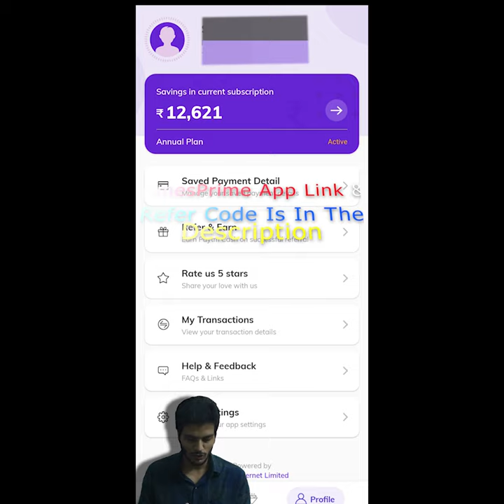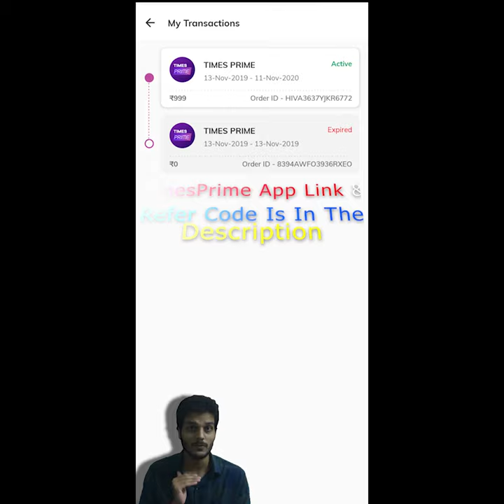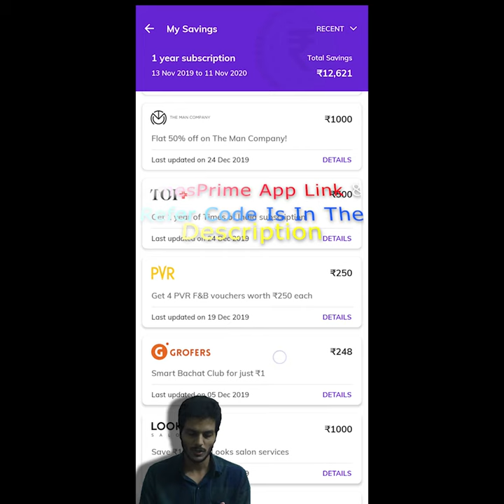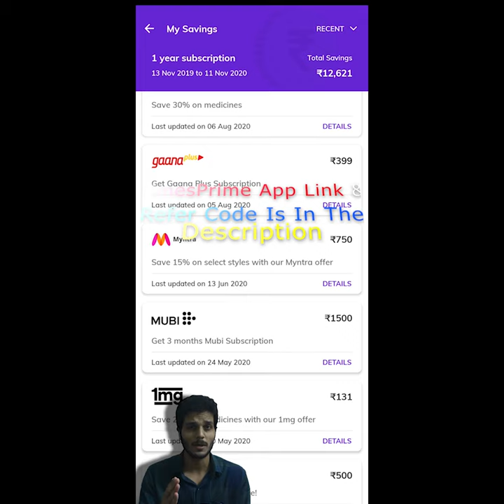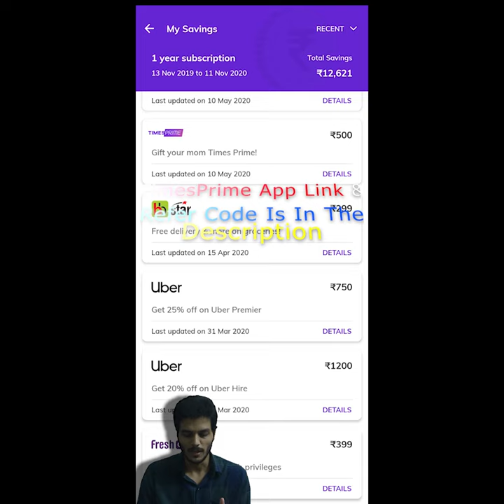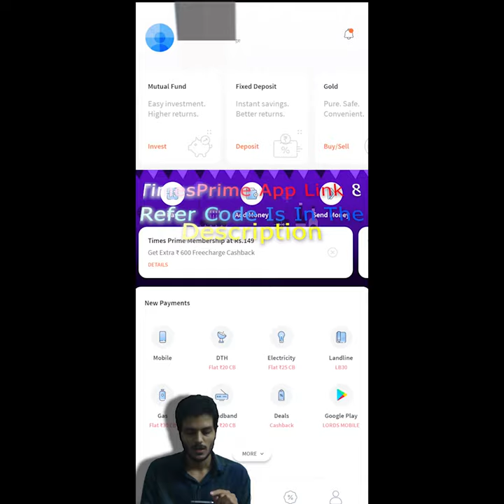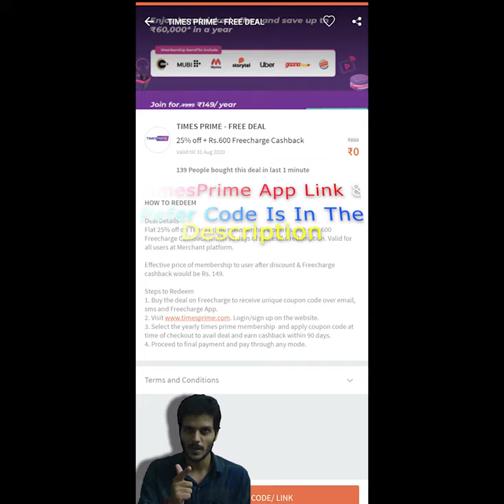TimesPrime 1 Year Subscription @149 Only, Instead Of INR 999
get free subscriptions & coupon code of different apps available in timesprime app.also get timesprime @149 instead of 999.You can get 999 timesprime 1 year subscription @149 Only.& Timesprime provide u many more subscription & discount on many other apps.Have Fun.

0:00 | introduction
0:14 | loot trick about last video
1:51 | let's begin
2:27 | timesprime proof & benefits
7:01 | how to get timesprime subs @149

GEARS USED
1.Green Screen
2.Tripod Stand
4.Mobile Gadget

*TIMESPRIME APP: Get ZEE5, Storytel, cure.fit, Gaana+, Times of India and Economic Times subscriptions for free with Times Prime Membership.

1. cred: Hi! I am sending you Rs. 1000 towards your credit card bill this month. Sign up on CRED using this link and claim up to Rs. 1000 and other rewards when you make your first payment. Hurry, this link expires in 48 hours.

 5. telegram: I am here for the benefit of everyone

8. phonepe: Hey, PhonePe has made payments from home easy for me. You should try it too. It’s instant & 100% Safe. You can send money, recharge, pay all your bills & do much more without stepping out.

9.

11. magicpin: Get ₹ 100 instantly on downloading the magicpin app! It helps you to discover incredible offers on restaurants, beauty & fashion outlets around you! No kidding, I've already saved Rs.

16. 1mg: Save on medical expenses like me! Sign up on 1mg app with my code JGCT40 and get Rs 50 1mgCash.

17. airtel thanks: Hey friend, sign-up on the Airtel Thanks app & earn recharge coupons worth Rs 100. Explore the app now!

18. amazon upi: Hey! You can now use Amazon for money transfer, scan QR, bills and shopping.

19. dineout: Hey! I’ve unlocked exclusive complimentary deals at 1000+ restaurants with my Gourmet Passport membership on the Dineout app!

20. niki: Mandi Rate pe Kharide Ration keval Niki app par. MRP se 15 % kam dam, Ghar baithe Free Delivery aur cash payment bhi available. Sath hi paye ₹50 ka Discount apne pehle order pe. Link se register kare aur aj hi ration order kare.

21. ola: Join me on Ola! You'll get ₹50 off when you sign up using my code: 0W543AU.

22. rapido: Hey, I found a traffic hack! Don't waste time in traffic anymore,take Rapido Bike Taxi!

23. uber: I'm giving you a free ride on the Uber app (up to ₹25). To accept, use code 'shobhanp38ue' to sign up. Enjoy! Details

24. google rewards: Get paid for answering short surveys.